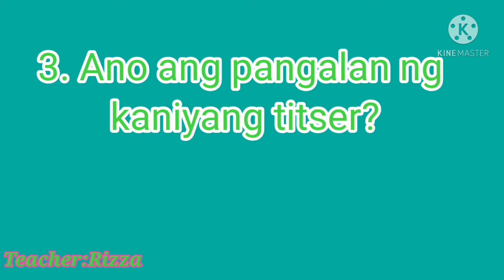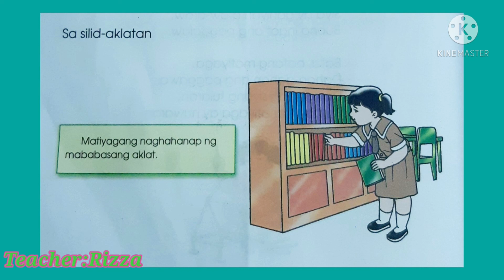4th Quarter 6th week_VALUES-ako ay matiyaga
April 12-16, 2021_Video Lessons